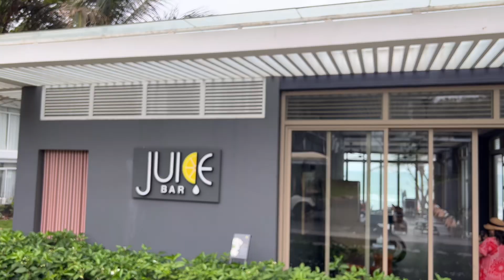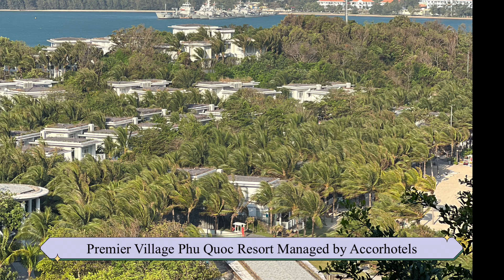3박 4일 프리미엄빌리지 푸쿠옥 하루종일 아픈 여행.... 베트남 #4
*스테이자다 지원을 받아 제작되었습니다.

장염인가 했는데 급체에 오한에 ...
일행이 한국돌아와서 코로나 걸린거 보면
코로나였나 싶기도 하고. 암튼 너무 좋은 리조트에서
내내 아프기만 해서 아쉬웠어요.
메인 수영장도 못가본 나의 푸쿠옥이여.